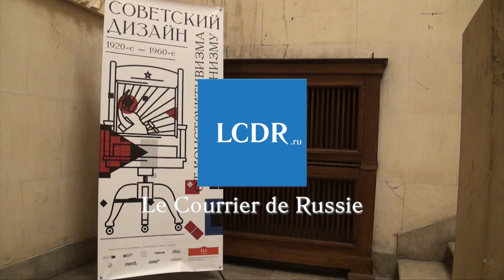Exposition sur le design soviétique à Moscou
Jusqu’au 22 mars, le Musée d’architecture Chtchoussiev de Moscou propose à ses visiteurs de découvrir l'exposition « Design soviétique. Du constructivisme au modernisme. Années 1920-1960 ».